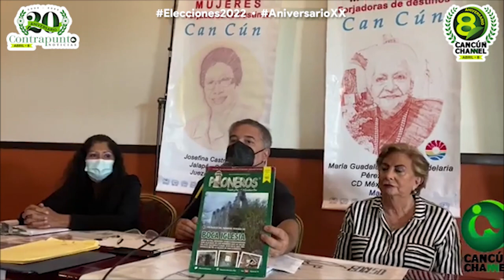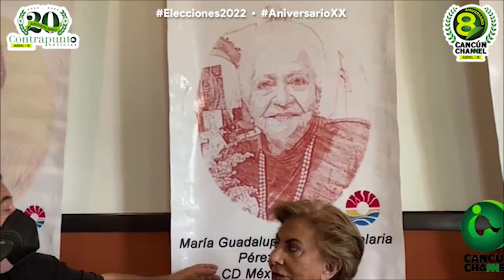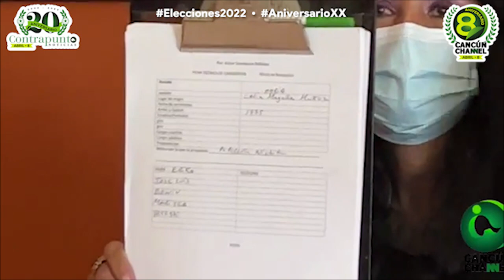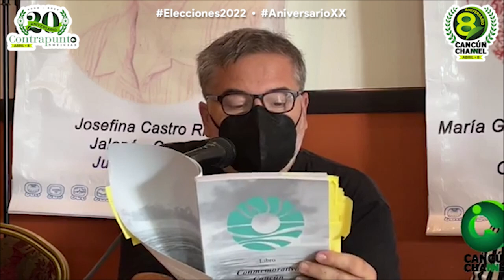MUJERES FORJADORAS DE DESTINOS